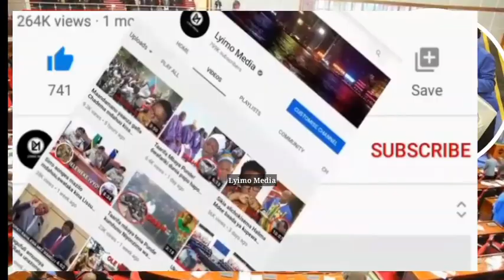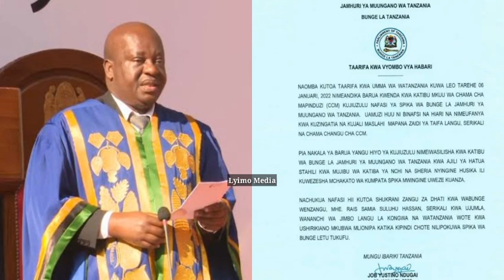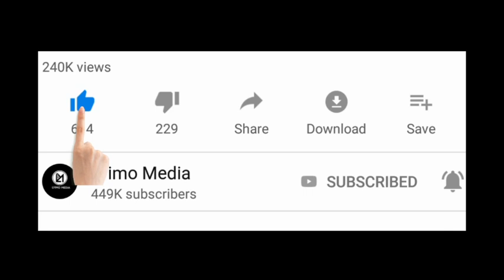Taarifa Punde: Makonda kurithi Kiti cha Spika Ndugai!